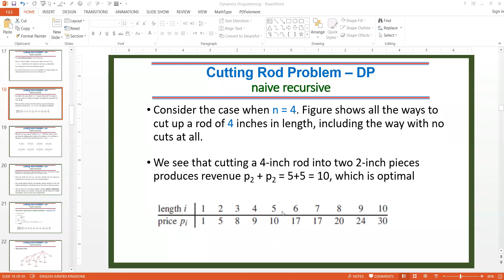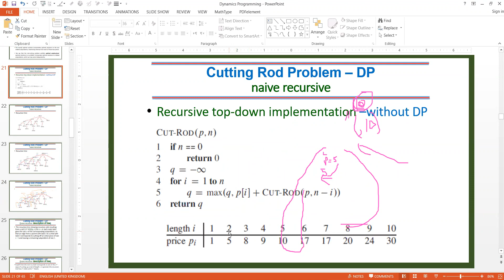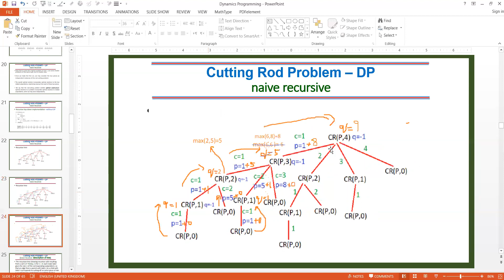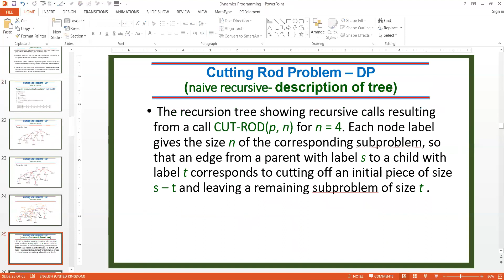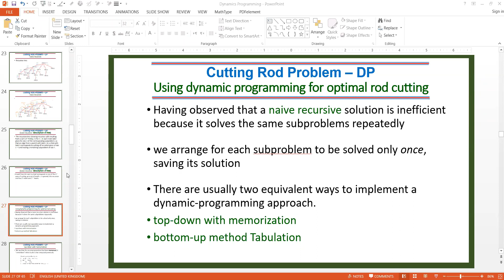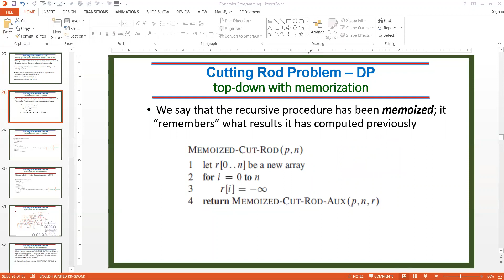Cutting rod problem part 1 18 05 2020